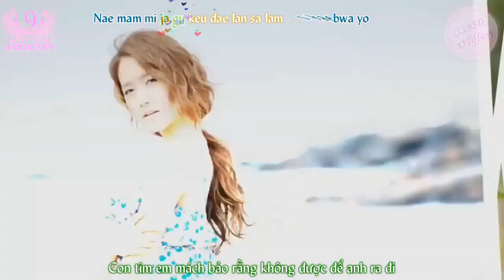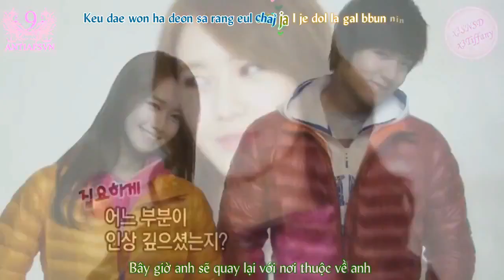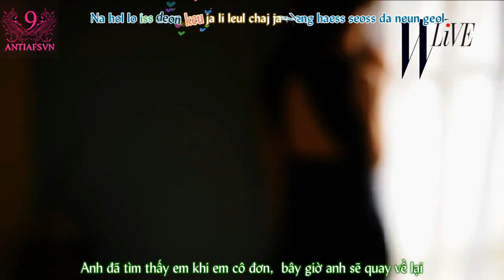[Vietsub] Geu Deh Ji Geum - Lim Jung Hee - YouTube.MP4